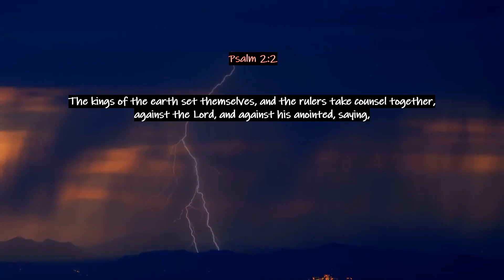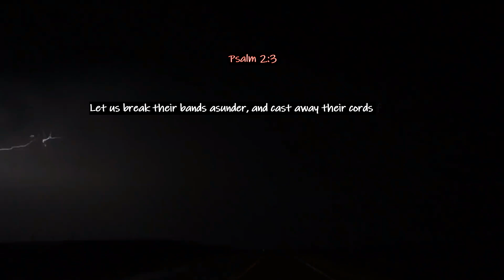World Government Summit 2022 Opening: "Are you ready for a new world order?"